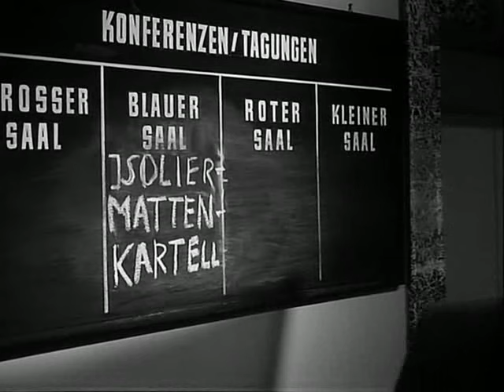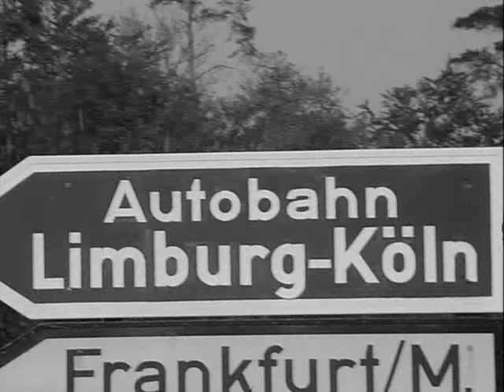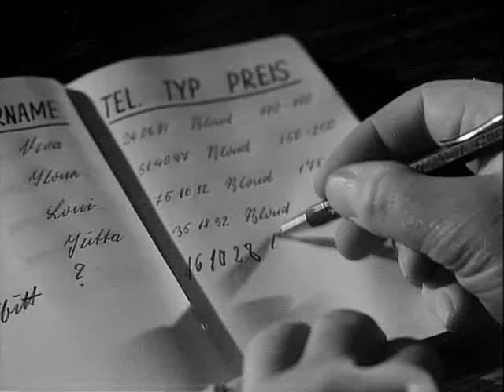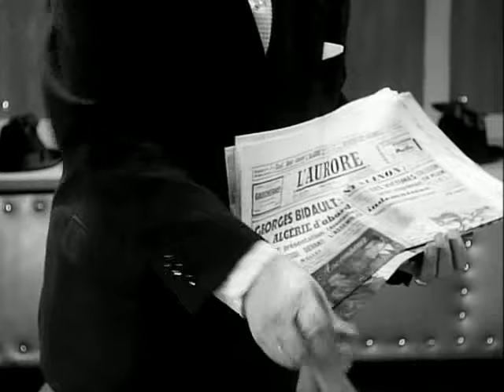DAS MÄDCHEN ROSEMARIE (Roxy-Film 1958)